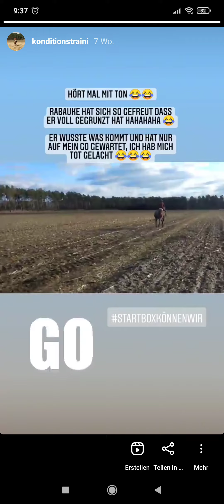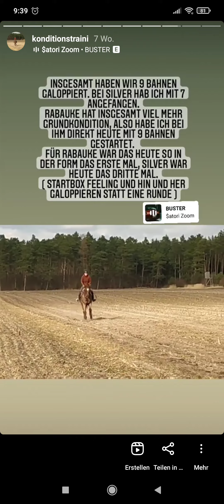Konditionstraining Februar // Rabauke & Silver // Stoppelfeld als Ausweich- Weg (Sturm)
aus den Instagram Highlights